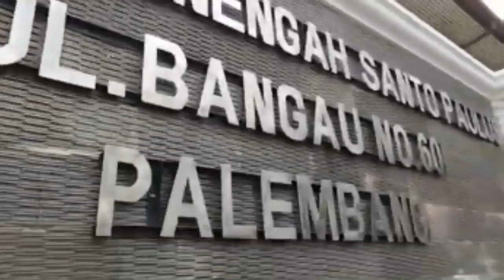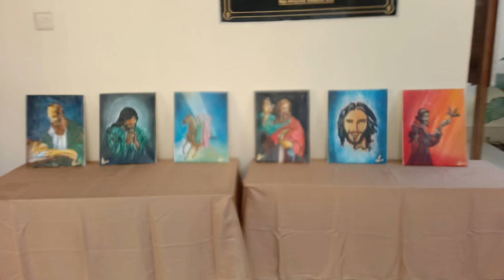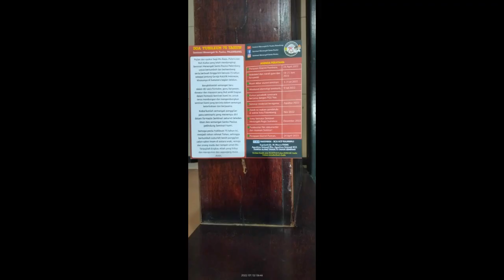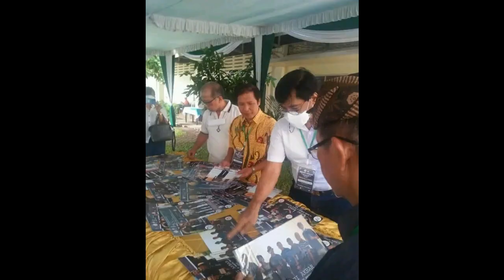REUNI AKBAR SEMINARI ST PAULUS PALEMBANG 2022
Nostalgia hidup bersama di palembang. Tempat menempa hidup sampe terbentuk seperti ini . selamat

bacsound musik suket teki

hymne St paulus